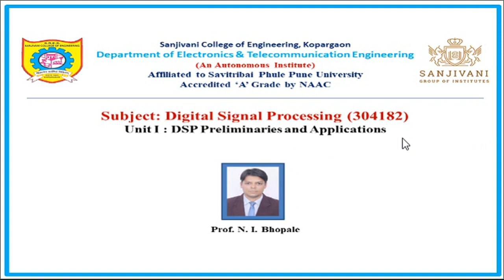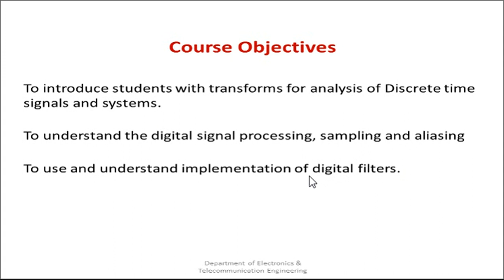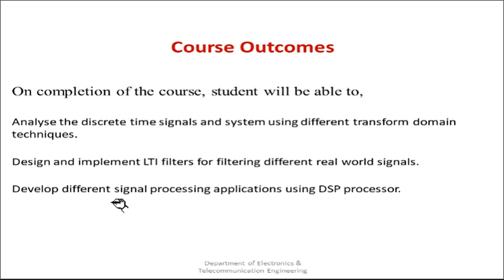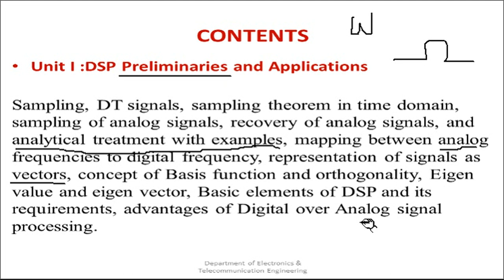Lecture 1 Introduction to DSP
This video will guide you about the introduction,LEARNING objectives and outcomes of DSP.